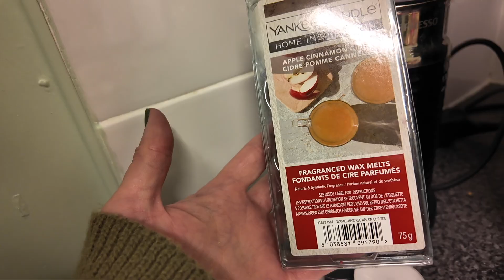ADMITTING DEFEAT 🤦🏻‍♀️ VLOGMAS 2023 UK DAY 7